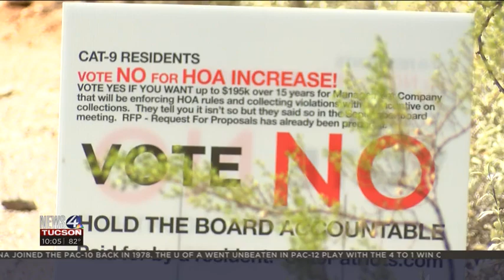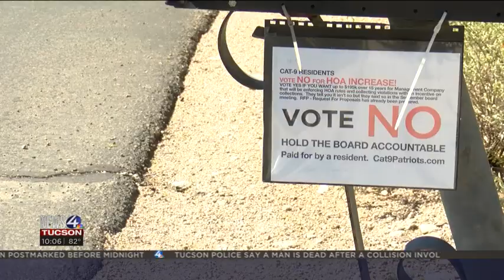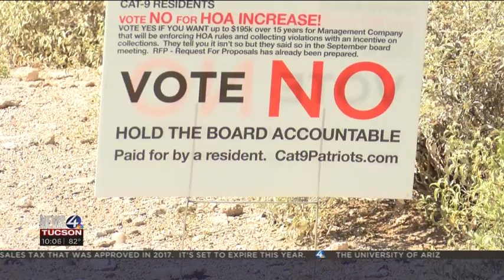N4T Investigators: Misdemeanor charges filed against Tucson HOA President for missing political